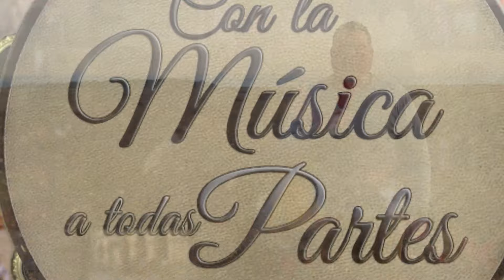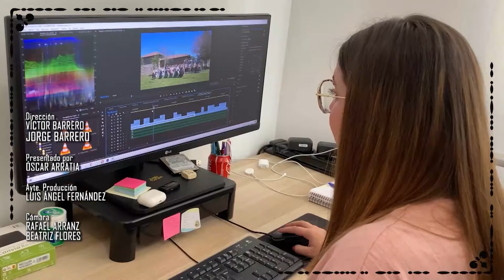Con la música a todas partes T25/E22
ConLaMúsicaATodasPartes (10/02/2024)
Esta semana estaremos en Valladolid, concretamente en el barrio de las Delicias, para conocer al Grupo de Danzas Ribera del Pisuerga. En la provincia de Valladolid también, pero en Aldeamayor de San Martín, estaremos con Galen Fraser y María San Miguel, para conocer su nuevo disco. Viajaremos a Zamora, a Villadepera, para estar con Mario González y su rabel, más conocido como “El Jilguerín de Casares”. Y volveremos a Soria para estar con Mara Row y los hermanos Romero para seguir profundizando en su nuevo proyecto llamado Huella.